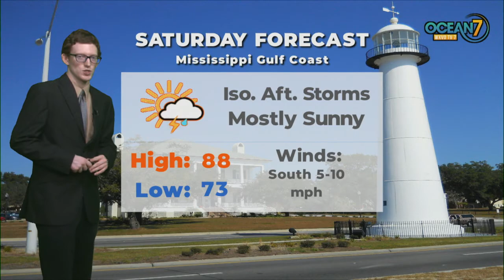Fri. Eve. Forecast 08/21/20